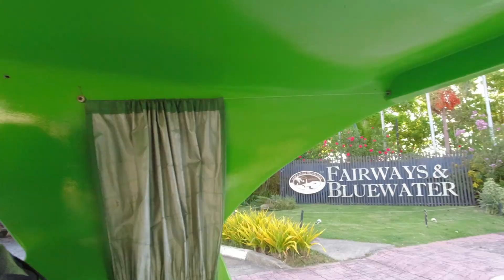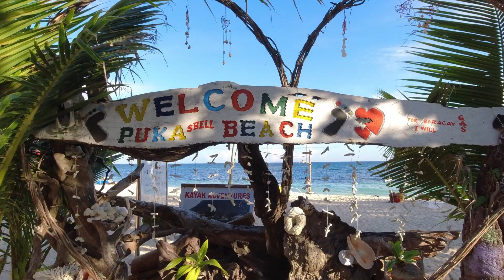Boracay E-Tryke Ride and Land Tour To Puka Beach